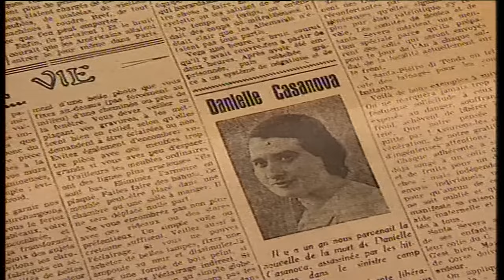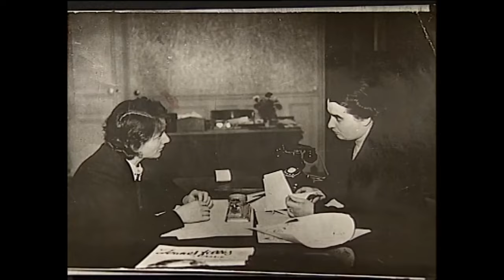Danielle Casanova, résistante corse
Danielle Casanova. En 1943, cette figure de la Résistance de la Seconde Guerre Mondiale, née à Ajaccio et originaire de Piana, mourrait au camp d’Auschwitz. L'engagement de cette militante communiste reste gravé dans les mémoires.

Equipe -  L.L